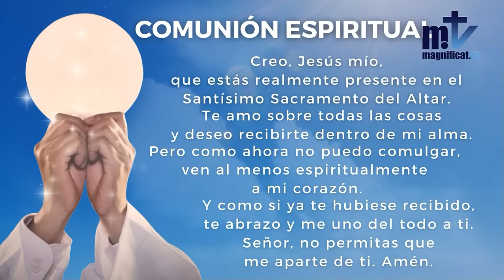La Santa Misa de hoy | Domingo de Ramos “De la pasión del Señor” | 24-03-2024 | P. Javier Martín, FM